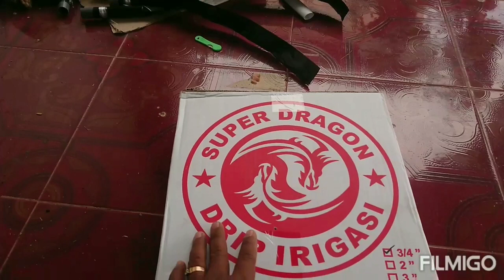Lokasi2 : Bagaimana Supaya lebih irit 65% untuk pemasangan instalasi Sprinkler??? (Test Sprinkler)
Selamat Datang di Channel KONCO TANI

CHANEL INI MEMBAHAS TENTANG PERTANIAN MELIPUTI TANAMAN HORTIKULTURA TANAMAN PANGAN DAN PERKEBUNAN
PROSES OLAH LAHAN YANG BENAR PEMILIHAN BENIH YANG BERKUALITAS CARA APLIKASI PUPUK YANG BENAR CARA APLIKASI PESTISIDA PROSES PEMBUATAN PESTISIDA CARA PANEN YANG BENAR TUTORIAL PEMBUATAN BOSTER BUAH CARA PENYIMPANAN BENIH YANG BENAR CARA INSTALASI IRIGASI SPRINKLER YANG BENAR DUKUNG CHANEL KONCO TANI DENGAN CARA LIKE KOMEN AND SUBSCRIBE
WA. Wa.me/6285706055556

TERIMAKASIH... Mening 👍🏾

berbagi,
ponsel,
kamera ponsel,
video gratis,
dua jam gak ngapa ngapain,
Tutorial Cara Pasang Sistem Irigasi sprinkler,
Cara pasang irigasi sprinkler,
Cara Instal irigasi sprinkler,
petani irigasi sprinkler,
pertanian irigasi sprinkler,
Cara Pasang sprinkler,
Irigasi sprinkler,
Teknik pemasangan irigasi sprinkler,
Tutorial Pemasangan selang drip Irigasi sprinkler,
Instalasi Selang Drip Irigasi sprinkler,
Tutorial Irigasi sprinkler,
konco tani,
konco tani channel,
koncotani
Bawang Merah,
Thailand Nganjuk,
Tani Maju,
Sprinkler,
Petani bawang merah,
Sprinkler,
Irigasi,
Pertanian,
Pertanian modern,
Tanimodern,
Pertanian indonesia,
Petani,
Perkebunan,
Petani muda,
Petani indonesia,
Hidroponik,
Pupuk organik,
Tanaman,
Pupuk,
Urban farming,
Indonesia,
Bibit buah,
Organik,
Agriculture,
Petani milenial,
Sayuran,
Kebun,
Tabulampot,
Berkebun,
Pertani anorganik,
Hidroponik indonesia,
Tanaman hias,
Tani,
agribisnis,
Benih,
Perikanan,
Buah,
Sayur,
Pupuk perangsang buah,
Pupuk dasar,
Lahan sempit,
Pekarangan rumah,
Bawang merah asa lbiji,
Tss,
Maserati,